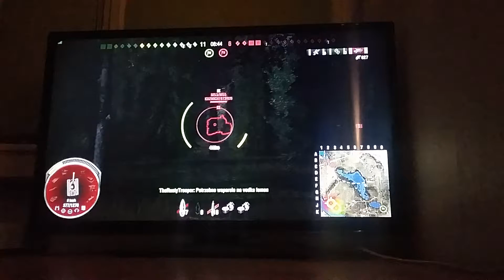WoT Console - Czołg średni Pantera - Podręcznik czołgisty